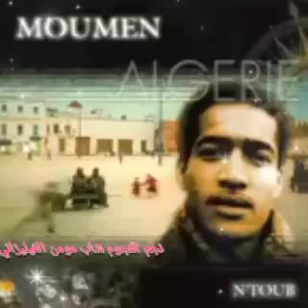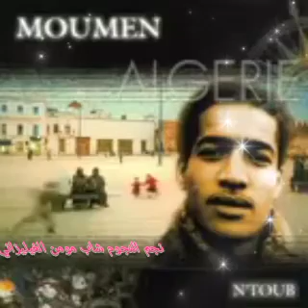من اجمل الاغاني شاب مومون 1986غيليزاني "وداهم ريح الغربي" تكريم لي شاب مومن🇩🇿